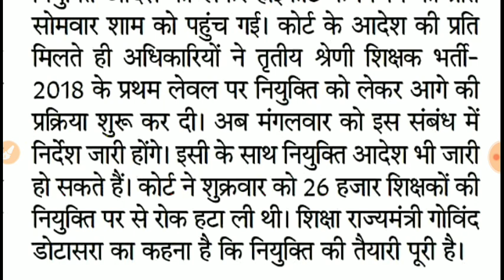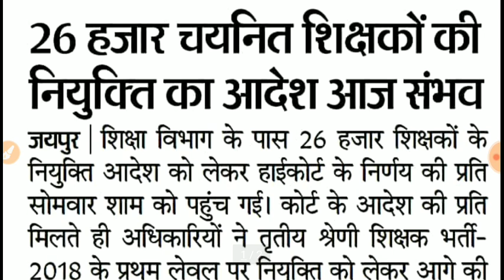रीट लेवल 1 नियुक्ति के आदेश आज जारी होगी बहुत बड़ी खुशखबरी